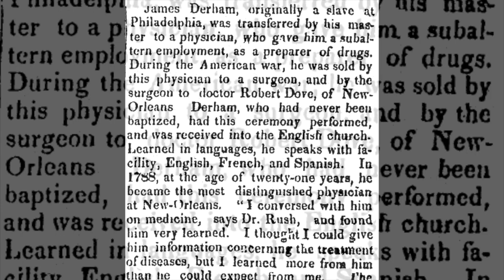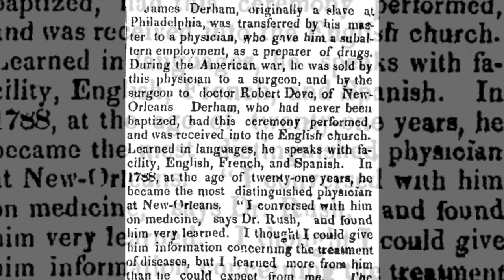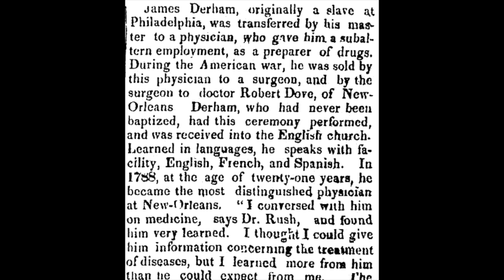James Derham born a slave, brought his freedom and become first Black practicing Doctor.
This video is about James Derham, who is known as the first Black practicing physician. Though he didn't have a medical degree. He was born a slave, then worked to buy his freedom and started his own successful medical practice. Check out the video for more info.